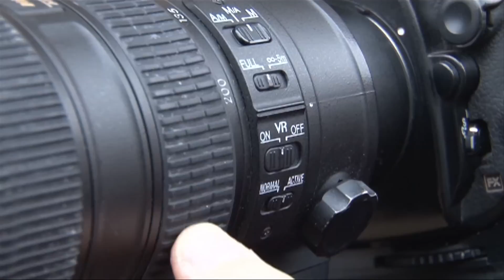Sajtófotó-díj a Fáklyás menetért